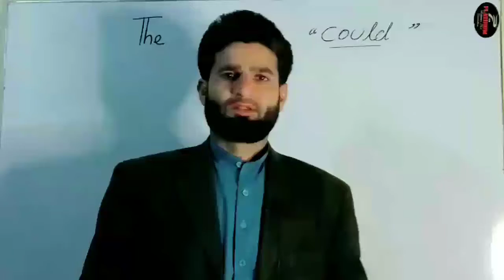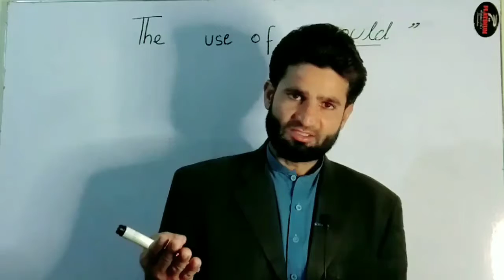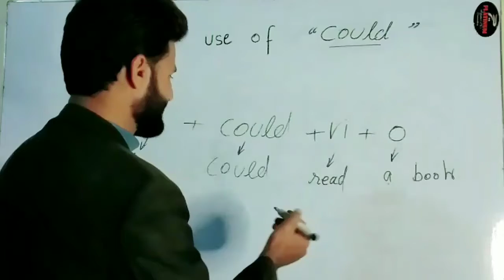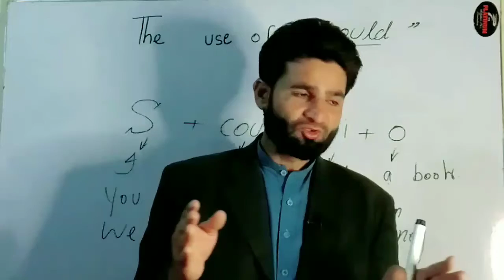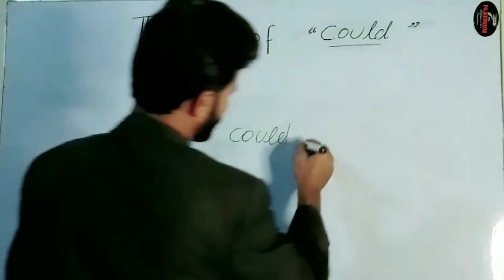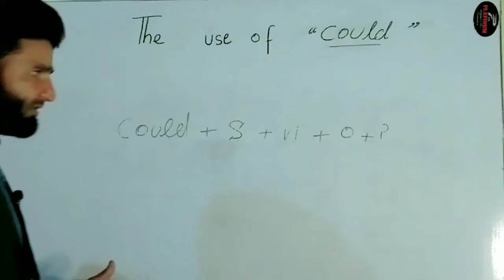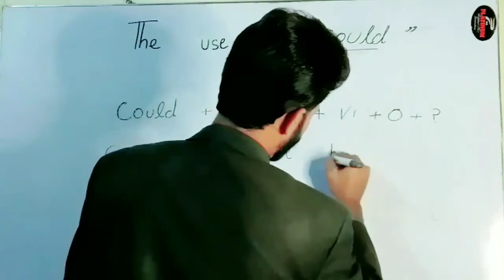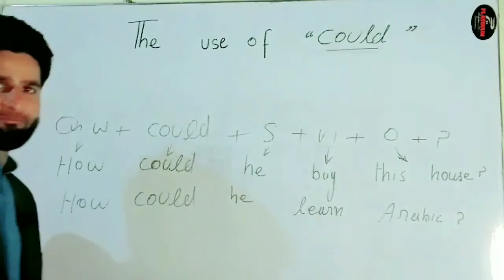The use of could |parts of speech sir Abbas /Modals verb/Easy English Grammar /Types of verb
The use of could |parts of speech sir Abbas /Modals verb/Easy English Grammar /Types of verb Easy English Grammar by Sir Abbas hakim singh
Parts of speech by Sir Abbas
spoken English language
what is modal verb
This is very interesting video in this video we come to know about what are modal verbs what is the use of 11 different uses of could formula of could Urdu sentences of could the use of could in sentences space first of all you should do subject after subject you should use Sab could modal verb after could you should use first home after ab you should use object simple sentence and the negative sentence subject good